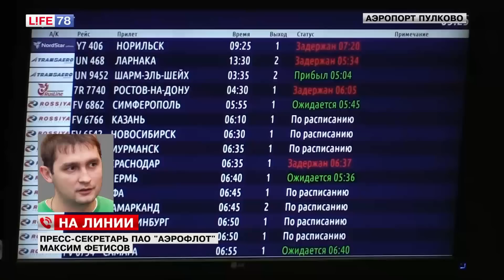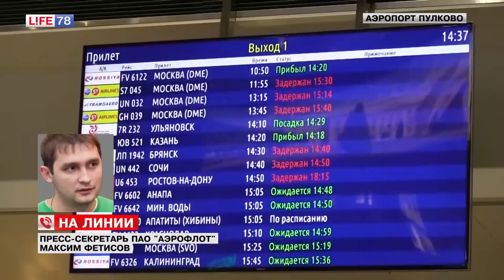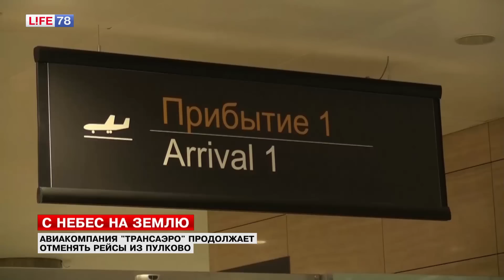Десятки пассажиров «Трансаэро» собрались у касс в Пулково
В воскресенье авиакомпания отменила 53 рейса, завтра - еще 55.